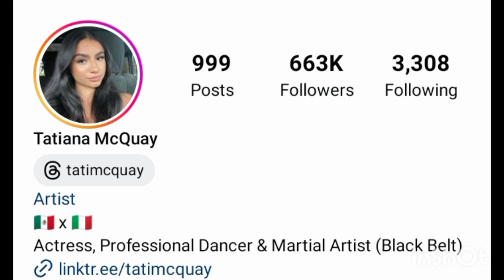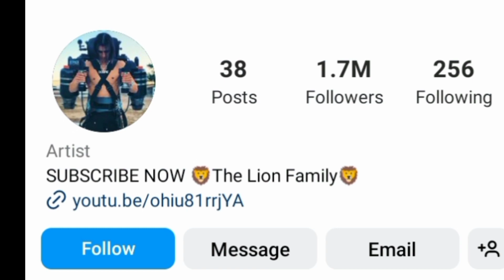Tatiana Mcquay VS Cyrus Dobre Lifestyle Comparison 2023